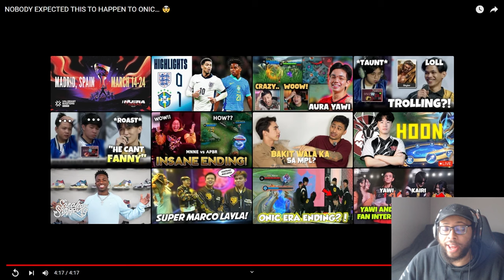Ask VeLL Reacts NOBODY EXPECTED THIS TO HAPPEN TO ONIC… 🤯